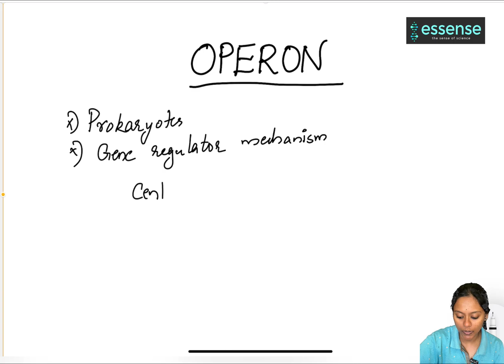Operon Concept in Malayalam | Molecular Biology | Prokaryotic Gene regulation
Operons constitute an important topic for NEET, BSc Zoology, Botany etc..This lecture explains briefs about operons : prokaryotic gene regulatory elements. Operons are polycistronic gene elements used for regulation in prokaryotes. The model organism used for study of operons is E coli. Both inducible and repressible operons is explained in the video. The different types of operons would be discussed in the upcoming videos.